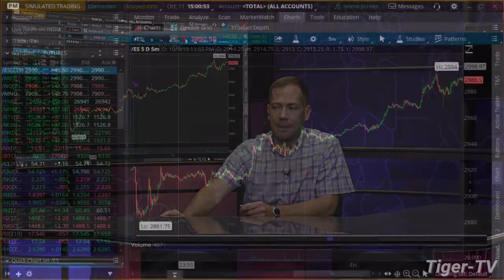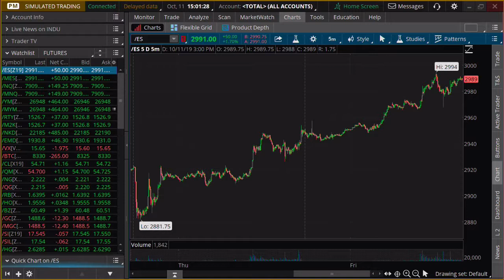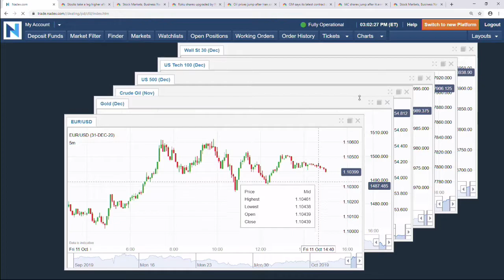October 11th, 3PM Market Update with Tommy O'Brien on TFNN - 2019